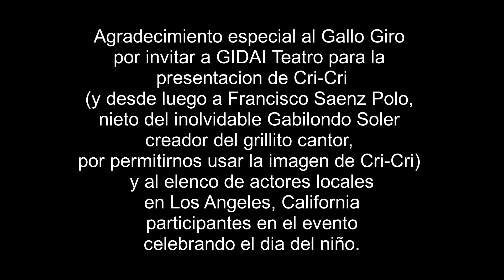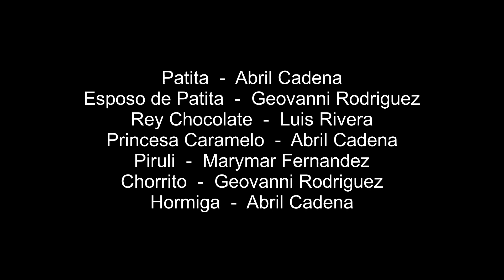Recordando a Cri-Cri | GIDAI Teatro | El Raton Vaquero | Los Tres Cochinitos | La Patita | Chorrito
GIDAI Teatro

Bajo la produccion de
El Restaurante Gallo Giro
en Anaheim, California

presenta

Recordando a Cri-Cri

Agradecimiento especial al Gallo Giro por invitar a GIDAI Teatro para la presentacion de Cri-Cri ( y desde luego a Francisco Saenz Polo, nieto del inolvidable Gabilondo Soler creador del grillito cantor, por permitirnos usar la imagen de Cri-Cri) y al elenco de actores locales en Los Angeles, California participantes en el evento celebrando el dia del niño.

Un agradecimiento especial
para la estacion de radio
97.9 La Raza en Los Angeles
por la promocion y distribucion
realizada en el evento

Adaptada y Dirigida por
Cecilia Cruz y Emma Mejia Leija

Filmacion y Edicion
Jose Ramirez Hernandez

Temas de Cri-Cri cantados por
Vicky Mendoza

Locacion de Grabacion
El Gallo Giro en Anaheim, California

Elenco:
Cri-Cri - Orlando Rios Valer
Abuelita - Emma Mejia Leija
Niño - Wili Lopez
Tlacuache - Adolfo Marin
Comal - Geovanni Rodriguez
Olla - Marymar Fernandez
Patita - Abril Cadena
Esposo de Patita - Geovanni Rodriguez
Rey Chocolate - Luis Rivera
Princesa Caramelo - Abril Cadena
Piruli - Marymar Fernandez
Chorrito - Geovanni Rodriguez
Hormiga - Abril Cadena
Cochinitos: Adolfo Marin
                      Abril Cadena
                      Geovanni Rodriguez
                      Marymar Fernandez
El Raton Vaquero - Luis Rivera
Voz de Abuelita - Cecilia Cruz

0:00 Recordando a Cri-Cri
0:17 La Abuelita de Cri-Cri
2:32 El Tlacuache
6:32 El Comal y La Olla
10:42 La Patita
14:20 El Rey Chocolate y La Princesa Caramelo
18:33 El Chorrito y La Hormiga
21:58 Cochinitos Dormilones
26:06 El Raton Vaquero
29:16 Cri-Cri El Grillito Cantor
29:57 Creditos